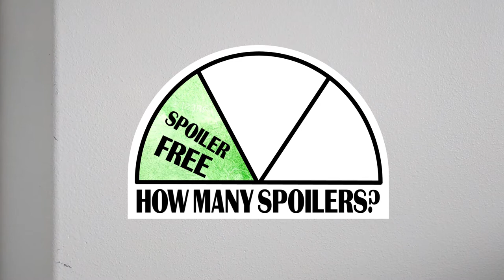I'm applauding: magnificent, specific, abused characterization / Sandman Slim review Richard Kadrey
A review of Sandman Slim, by Richard Kadrey. Which is book 1 of the Sandman Slim series.

↳ FREE 🟢: no major plot points
↳ MODERATE 🟡: plot details, but no twists
↳ ALL 🔴: will change your emotional experience

★ Just no. Bad.
★★ Meh, fine-ish.
★★★ Average, good.
★★★★ Loved! Great.